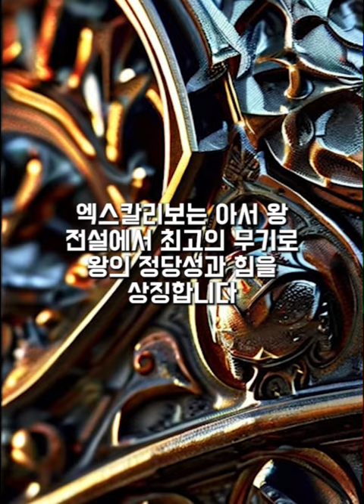전독시 신성한 대검의 유래는 엑스칼리버